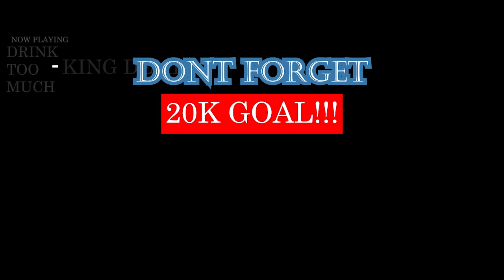John Don - Blizzy (Official Music Video)- REACTION!!!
MAKE SURE YOU GO SHOW JOHN DON SOME BIG LOVE 🔥 🔥 🔥